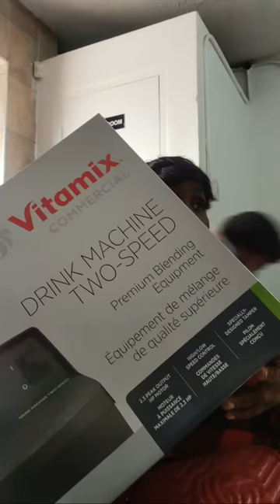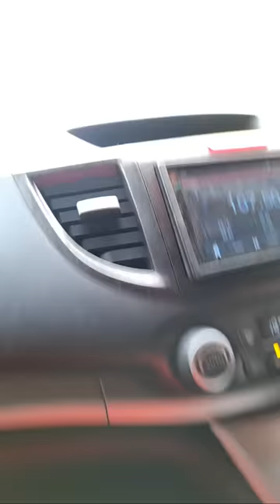Aunty Danna Beg Her Sorrel Pot